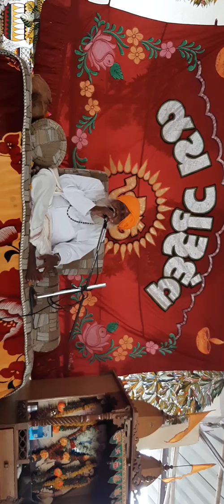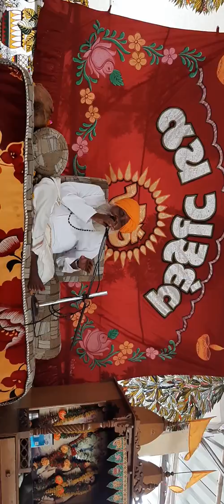બેડ ધામમાં ગુરૂ પૂનમ પોગ્રામ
પરસોતમભાઈ 16/7/2019